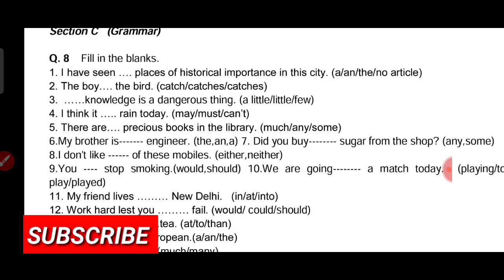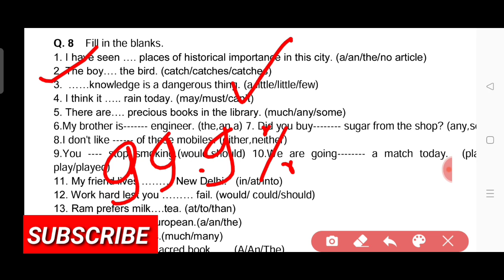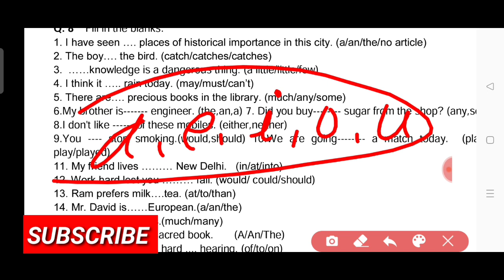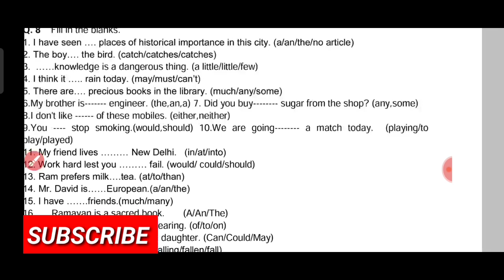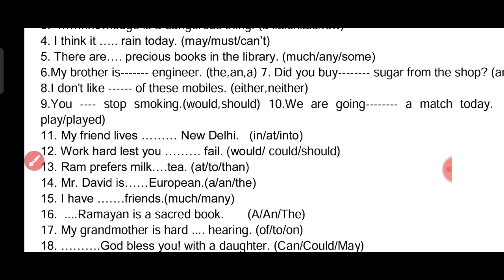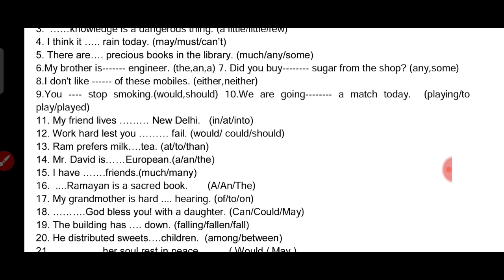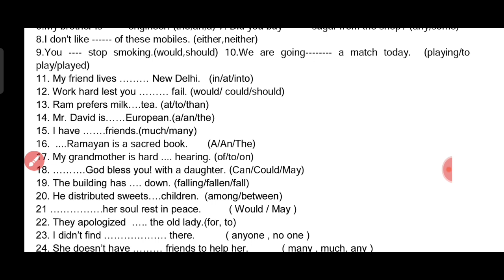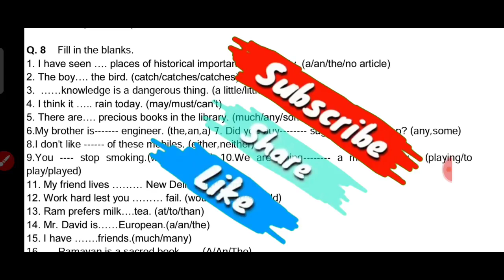कक्षा 12वीं अंग्रेजी पूरक/सप्लीमेंट्री परीक्षा 2023|English Grammar| Grammar For Supplementary Exam